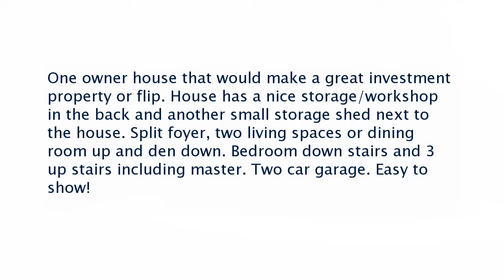Real estate for sale in Little Rock Arkansas - MLS# 18016867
2701 Elkhart
Little Rock Arkansas 72204
MLS# 18016867

One owner house that would make a great investment property or flip. House has a nice storage/workshop in the back and another small storage shed next to the house. Split foyer two living spaces or dining room up and den down. Bedroom down stairs and 3 up stairs including master. Two car garage. Easy to show!